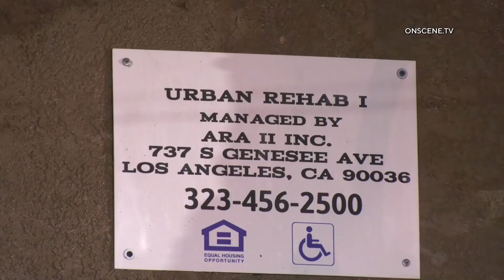Two-Story Apartment Building Sustains Partial Collapse Amid Fire In Los Angeles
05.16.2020 | 3:03 AM | LOS ANGELES - A two-story apartment building build in the 1920s sustained a partial collapse as firefighters battled a fire within, early Saturday morning.

Authorities responded to reports of a structure fire burning at an apartment building located in the 4000 block of Main Street in the Historic South Central area around 3:03 AM.

Units arriving on scene located a two-story apartment building built in the 1920s with heavy smoke showing.

Firefighters evacuated the building while they worked to locate and attack the fire which was seated in basement.

Pack rat conditions complicated the firefight and resulted in crews being forced to pull out of the building before a portion of the second-story collapsed.

Over 110 firefighters were on scene battling the greater alarm fire for several hours.

One resident suffered unknown injuries as a result of the fire and was transported to an area hospital in stable condition.